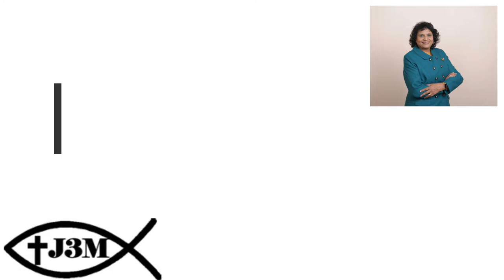Breakfast on the Beach May 1, 2022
Obedience enabled the disciples to spend time with Jesus on the beach after His resurrection and eat breakfast prepared by Him.  When we obey our Savior and King, we too will reap the blessings from our Lord.